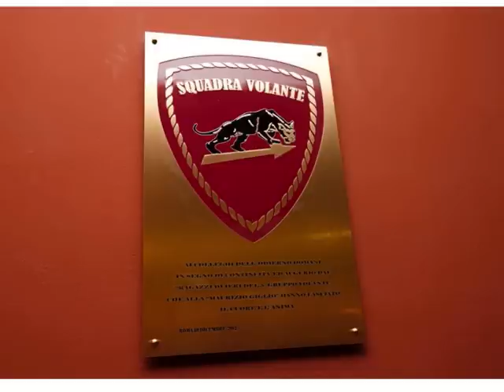5 Gruppo Reparto Volanti Roma- Auguri Buon Natale e Felice Anno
La pagina del Social Network Facebook di Luigi Mazza coadiuvato da Vincenzo Garofalo e Gaetano Bruno "" 5 Gruppo Reparto Volanti Roma "" augura a tutti gli amici e iscritti Buon Natale e un Felice 2013.